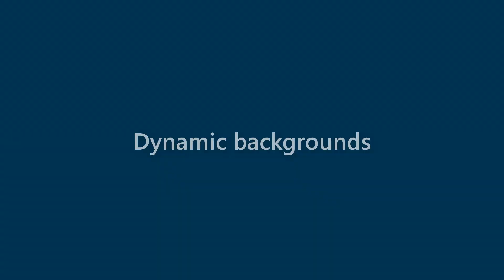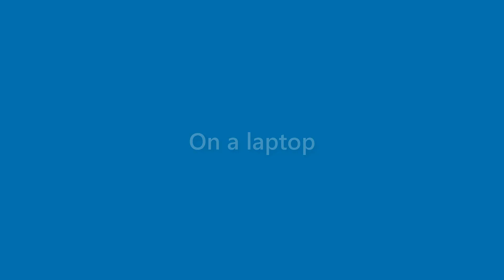Dawn Beard - appearance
Name Look - Dawn Beard - appearance. In this video we present "Dawn Beard" name look and feel in various scenarios.
This video will cover:
How does "Dawn Beard" look as a personal letterhead?
How does "Dawn Beard" look on a business card?
How does "Dawn Beard" look on a computer/laptop screen?
How does "Dawn Beard" look with different background colors?
How does "Dawn Beard" look with various fonts?